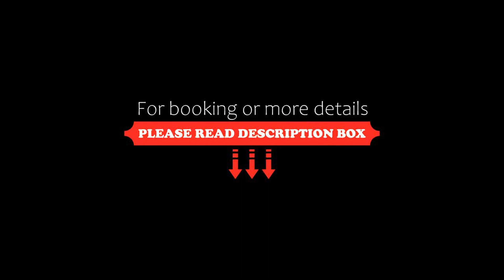Hotel Restaurant Strümper Hof, Meerbusch, Germany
About Property:
Located in Meerbusch and with Freizeitpark Heerdt reachable within 14 km, Hotel Restaurant Strümper Hof provides a restaurant, allergy-free rooms, free WiFi and a bar. Featuring room service, this property also provides guests with a terrace.
At the hotel, each room includes a desk, a flat-screen TV and a private bathroom. All units include a wardrobe.
The area is popular for hiking and cycling, and b...
Property Type: Hotel
Address: Osterather Strasse 78, 40670 Meerbusch, Germany
Searching For
1. Hotel Restaurant Strümper Hof - Meerbusch - Germany
2. Hotel Restaurant Strümper Hof - Meerbusch - Germany Address
3. Hotel Restaurant Strümper Hof - Meerbusch - Germany Rooms
4. Hotel Restaurant Strümper Hof - Meerbusch - Germany Amenities
5. Hotel Restaurant Strümper Hof - Meerbusch - Germany Offers and Deals
Audio Credit:
Track Title: Blank Slate
Artist: VYEN